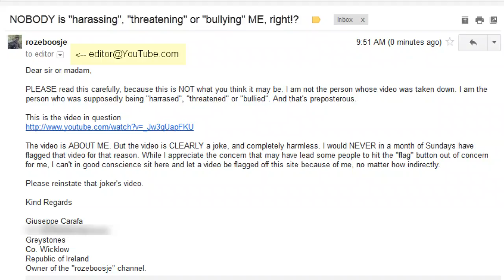Seriously, people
Come on folks. If you know me you'd know that this is most definitely NOT how I would want situations like this to be resolved. This wouldn't even be the first time that some idiot had gotten it into his or her head that I was a "racist", and the last time that happened the idiot in question was, as far as I can tell, deadly serious about it, too. At least this was clearly just a joke. Seriously, people, this site is shitty enough without all this flagging crap going on, and I don't want any part of it. Thank you for your understanding.